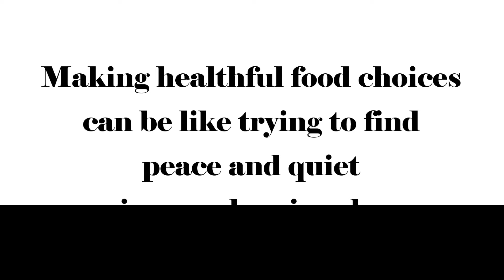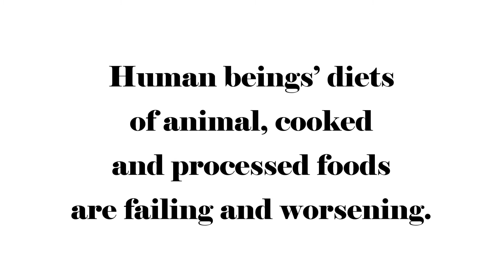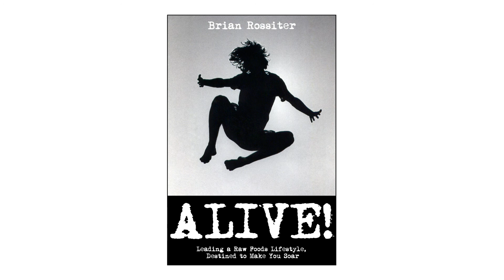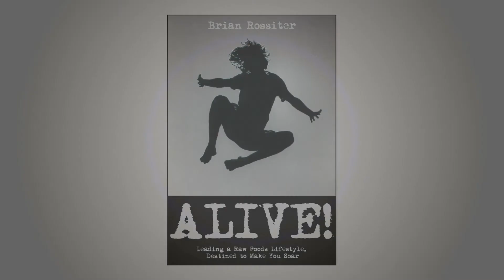Fruit-Powered Video - 2012 11 15 - Human Beings' Natural Diet